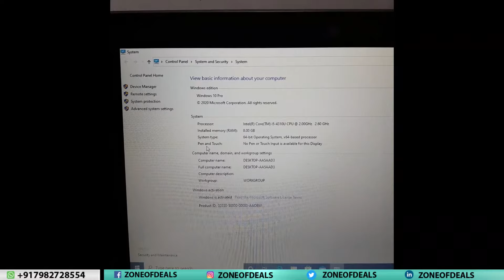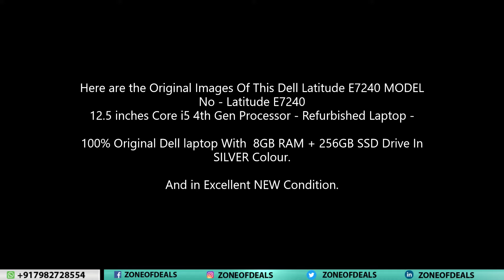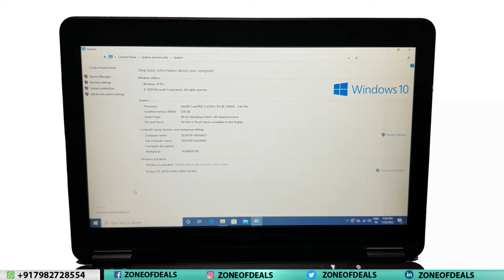Dell Latitude E7240 i5 4th Gen - Dell Laptops For Business - Dell Core i5 Laptop 2022 - Zoneofdeals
BUY at Lowest Price Of Rs.17,999/- - CHECK Original Images in The Video and Then BUY.

Dell Latitude E7240 | Core i5 4th Gen | 8GB RAM + 256GB SSD +  12.5 Inch Screen | With Webcam + Wi-Fi - Refurbished Laptop (Excellent New Condition) in Only Rs.17,999/-

Product Type: dell core i5 laptop unboxing, dell refurbished laptops, dell i5 4th generation laptop, dell i5 4th generation laptop price, dell i5 laptops under 20000,

Model Number: dell e7240, dell e7240 i5 4th gen, dell latitude e7240 i5 4th generation, dell latitude e7240 unboxing, dell latitude e7240 price,

Please send your comments for any Dell Workstation Laptops, Dell Precision laptop, Core i7 6th Gen laptops, Apple macbook Pro Retina, Macbook Pro A1398, Apple macbook Air 2015, Macbook Air 2017, Apple Refurbished Laptops, Refurbished Laptops, Apple Macbook Pro, Lenovo Thinkpad core i7, Dell, Lenovo, HP Laptops and Laptop's Spare Parts Required. We will try to fulfill your requirement.

Regards